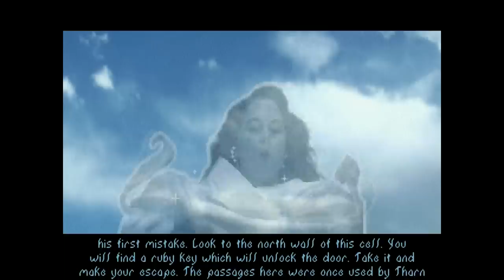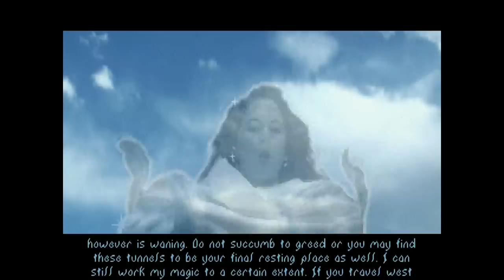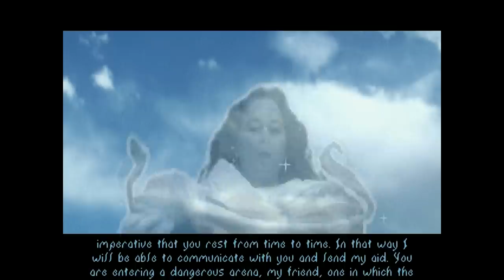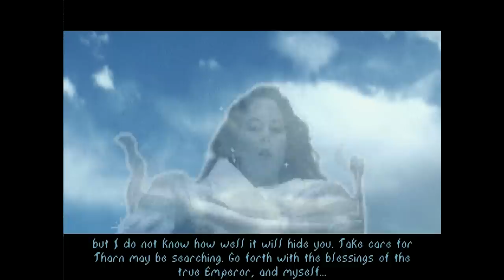The Elder Scrolls 1: Arena, Part 2 - The Imperial Sewers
Our first time breaking free from the imperial sewers...